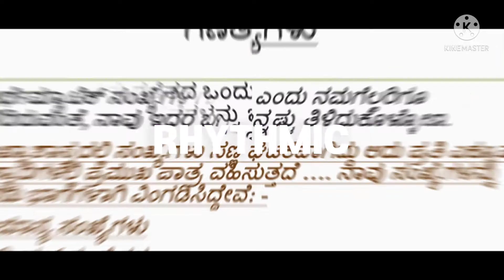Trailer on my Channel